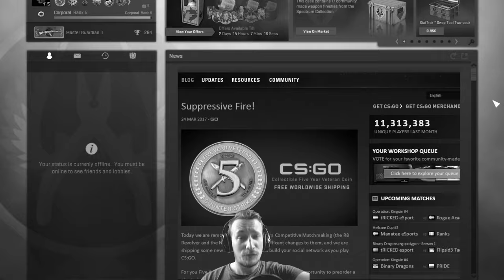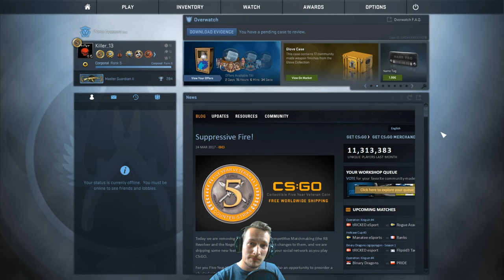TrilluXe SHITSTORM | Cs:Go | MM 92 | (Deutsch/German)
TrilluXe hat etwas über mich getwittert, nun ist es also soweit, ich bin fame und reich und sexy, vorallem SEXY !
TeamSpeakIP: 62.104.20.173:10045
Password: ebn